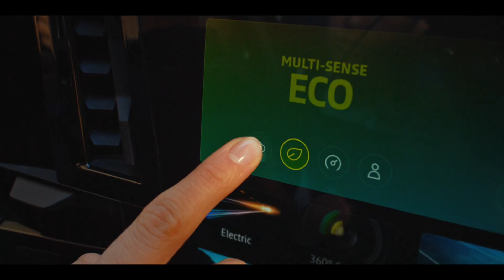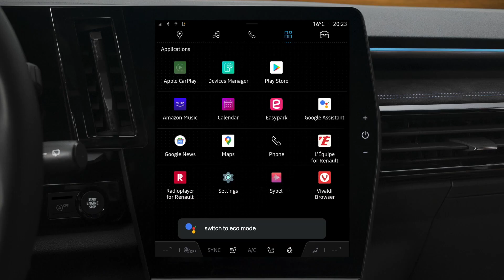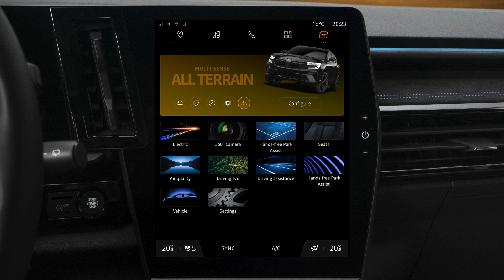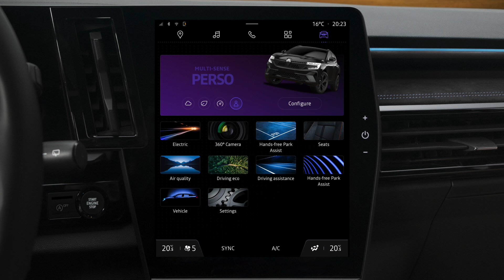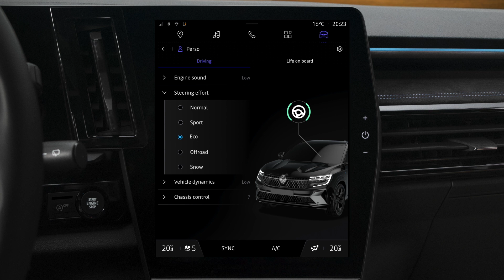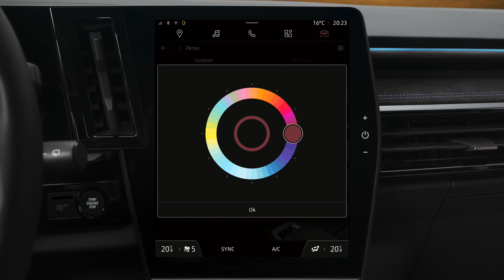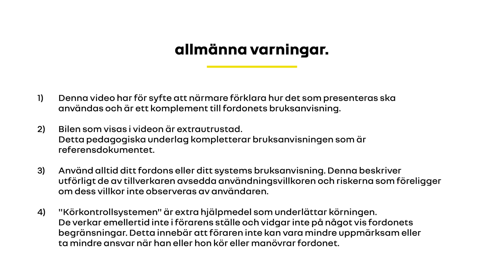multi-sense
austral (SWE)